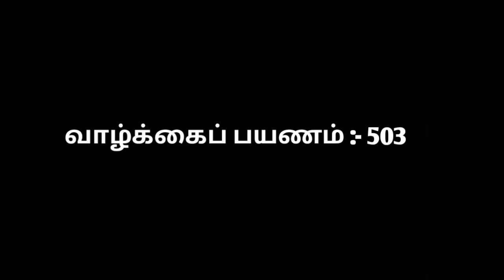பலரும் அறியாத உஷா ராஜேந்தர் வாழ்க்கைப் பயணம் | Usha Rajendar | @News mix tv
T.Rajendar Wife - Simbu Mother and Cinema Character Artist & Producer Usha Rajendar Biography video Watch this Page! thanks!

T.ராஜேந்தர் மனைவியும் - சிம்புவின் தாயாரும் மற்றும் குணச்சித்திர நாயகி - தயாரிப்பாளருமான திருமதி உஷா ராஜேந்தர் அவர்களின் அரியத் தகவல்கள் அடங்கிய சிறப்பு வாழ்க்கை பயணத்தை விரிவாகக் காணலாம்! நன்றி!